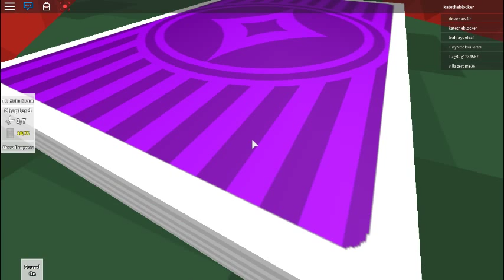GRAVITY IN A MAZE! EP.4 (PART 2)